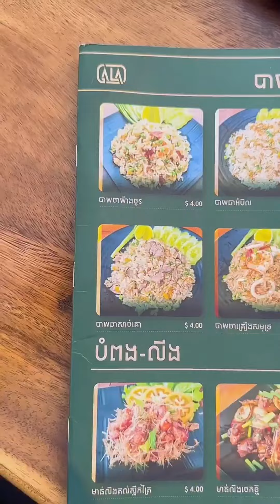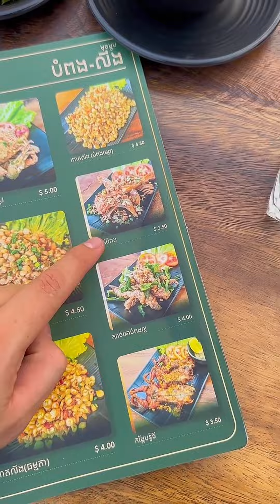GALA PUB មឹកអាំង សមុទ្រអាំង - grilled squid | seafood | Mr Heng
🙋🏻‍♂️ល្ងាចនេះ​ សេដ🥲អត់​ មក Galaមក ម្ហូបចាប់ពី 3$ 3$ 😮បរិយាកាសល្អ​ អង្គុយមេីលថ្ងៃលិចក៏បាន​ ធានាថាមកដល់ហេីយបាត់សេដម៉ង🤭❤️🫶🏻

• 𝗡𝗮𝗺𝗲: GALA PUB
• 𝗟𝗼𝗰𝗮𝘁𝗶𝗼𝗻: សង្កាត់​ក្រាំងធ្នុង​ ខ័ណ្ឌ​ សែនសុខ​ ក្រុងភ្នំពេញ
• 𝗧𝗶𝗺𝗲: 4:00PM- 12:00AM